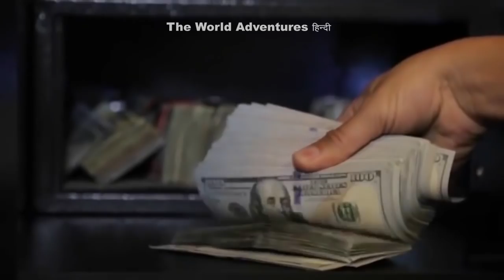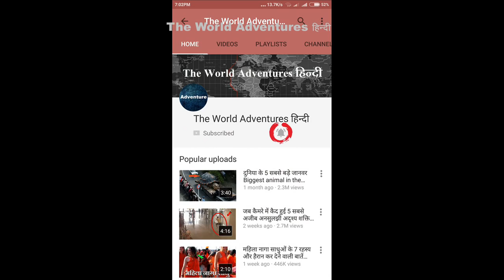दुनिया के 5 सबसे खतरनाक शार्क हमले 5 Unbelievable Shark Attack Stories